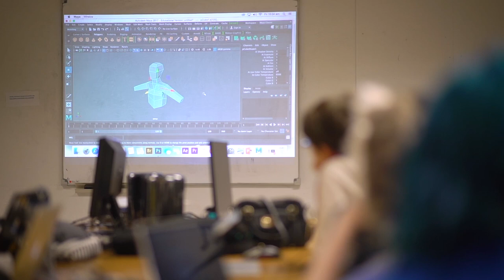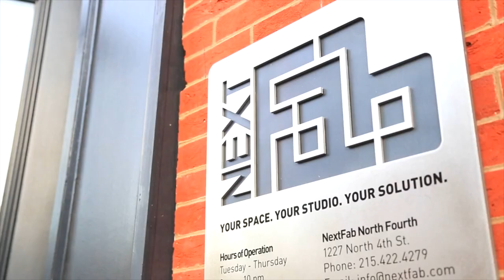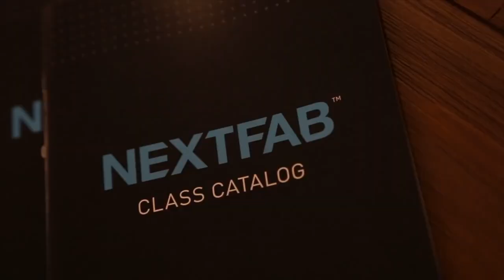IN Focus with Yesenia Taveras highlights Delaware College of Art and Design (DCAD)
IN Focus with Yesenia Taveras went live with Delaware College of Art and Design (DCAD) President Jean Dahlgren to discuss a $6,500 grant from WSFS Bank to help pay for instructional costs of the dual-credit program recently launched by DCAD at Cab Calloway School of the Arts, a collaboration between DCAD and NextFab (Wilmington, DE), and the benefits of attending Delaware’s first and only professional art and design school. Watch now to learn more! IN Focus airs daily at 10am, 4:30pm & 9pm on Delaware's Comcast Channel 22.